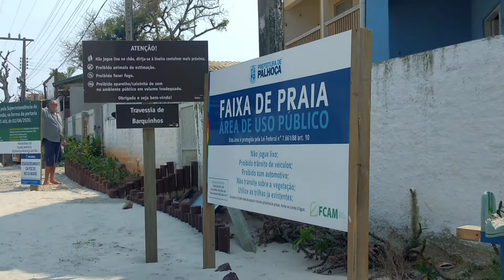Centrinho da Guarda do Embaú - Palhoça SC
Lugar lindo, várias lojas, pousadas, restaurantes, estacionamentos com preços acessíveis e uma belíssima praia com várias trilhas.

Me chamo Sandro natural de São José , casado com Gabriela natural de Pelotas RS e juntos decidimos criar um canal para mostrar aqueles que ainda não conhecem as belezas de Santa Catarina e Rio Grande do Sul , um pouco de nossos passeios. Aos poucos vamos apresentando videos que foram gravados a meses, ou ate mesmo a anos.
Espero que todos que vocês  gostem, curtam, se inscrevam para conhecer outros lugares e compartilhe
 Obrigado

 PRAIAS DE FLORIANOPOLIS

PONTOS TURISTICOS DE FLORIPA

PRAIAS DO LITORAL DE SANTA CATARINA

SÃO JOSÉ

Canal :

Sandro & Gaby - Santa Catarina